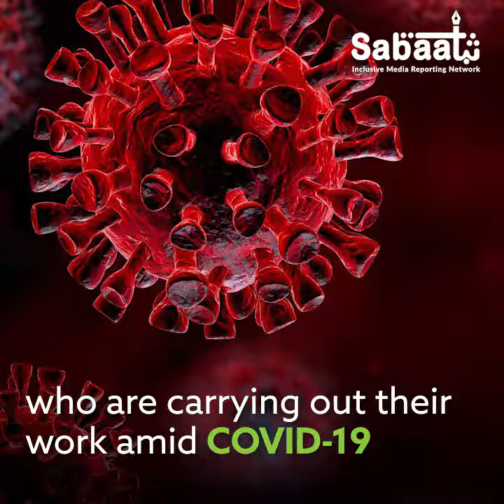Risking their Lives to Clean our Gutters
They may work quietly to pick up our trash and keep our streets clean but that doesn't mean we take them for granted!
Let's join hands with the Government to ensure the protection and safe work environment of these sanitation workers, who show up every day to earn an honest living at the cost of their health and sometimes their life.